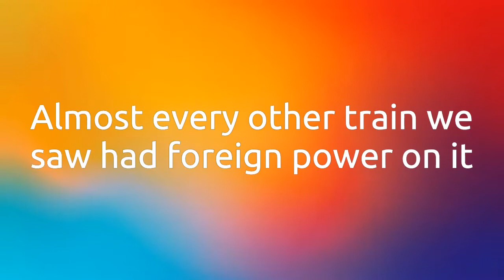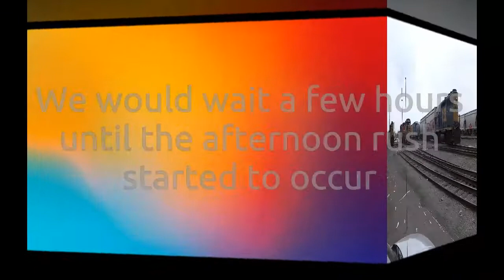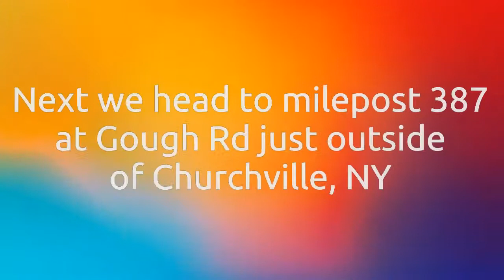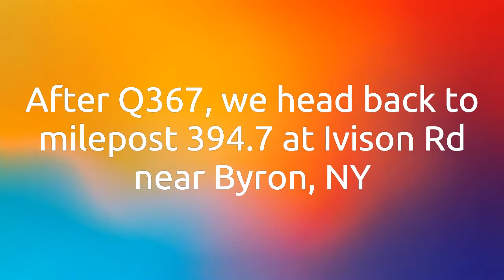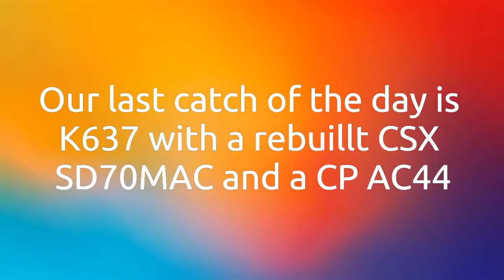Railfanning Between Rochester & Batavia NY 3/6/2021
In todays video we are railfanning on the west side of Rochester around Churchville at milepost 387, Byron at mp 394.7, and even out to Batavia near mp 401. There is lots of good action on the CSX line in this video, and tons of foreign power throughout this video, which we saw in only a few hours. This video features a chase of Q367 with a CN duo from Churchville to Batavia. Also a big thanks to my friend Jordan who was able to take me railfanning, his channel can be found

Trains:
1) Q368 Eastbound Manifest 592 Axles (1:19)
-CSX 369 AC44CW
-UP 6406 AC44CW

2) Q017 Westbound Intermodal 388 Axles (5:08)
-CSX 3335 ET44AH
-CSX 3089 ES44AH DPU

3) Q560 Eastbound Manifest 572 Axles (7:31)
-CSX 3224 ES44AH
-CN 3808 ES44AC DPU

4) Q009 Westbound Intermodal 600 Axles (10:00)
-CSX 928 ES44AH
-CSX 992 ES44AH DPU

5) Q367 Westbound Manifest 592 Axles (13:44)
-CN 3154 ET44AC
-CN 3268 ET44AC DPU

6) Q363 Westbound Manifest 872 Axles (21:45)
-CSX 7204 CM44AC
-CSX 6457 GP40-2
-CSX 2230 Road Slug
-CSX 843 ES44AH DPU

7) K637 Westbound Empty Ethanol 396 Axles (25:33)
-CSX 4259 SD70MACe
-CP 9618 AC4400CW